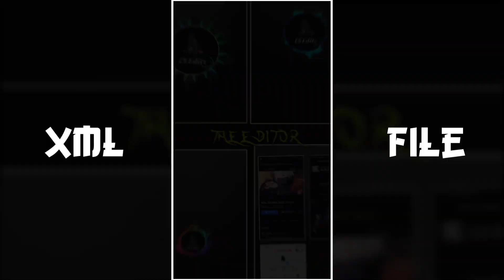New Tik tok🥀 Trending Video Xml 🔥✅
FILE LINK ☢️ :-

 SONG ☢️ :-

 OVERLY ☢️ :-

Tag ☢️ :-xml_file